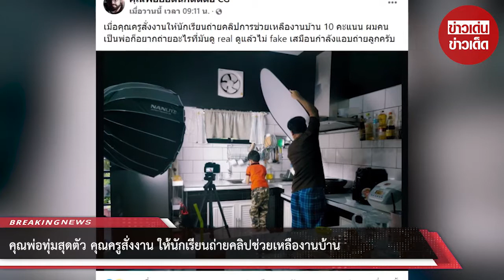คุณพ่อทุ่มสุดตัว คุณครูสั่งงาน ให้นักเรียนถ่ายคลิปช่วยเหลืองานบ้าน